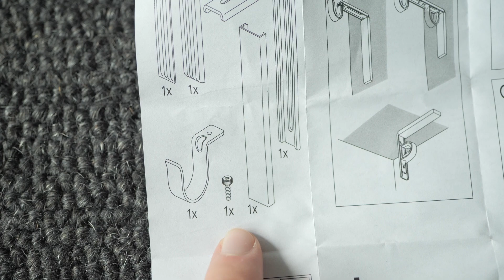MOVING INTO OUR MELBOURNE APARTMENT | AUSTRALIA VLOG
In this week's video we share with you the reality of moving into a new apartment and getting it all ready! A total makeover and some tips for DIY projects for your house too.

We are big believers that life is too short not to follow your dreams. So in early 2020 we decided to buy and convert a van in Europe, to live in it full time and travel the world. The build was especially challenging for us since we had never worked with tools before or had any prior experience building things 🛠️
After 2 years living in it full time, we decided it is time for a change and we sold our van and got ready to move to Australia.
We Are Monasi, an international couple passionate about plant based food, music and specialty coffee.

Content Of The Video:
00:00 Intro
00:38 The Plan
02:50 Bunnings & IKEA
03:35 Fail number 1
05:10 Shopping & spicy things
05:50 Fail number 2
08:20 More IKEA and DIY project
11:27 Bed frame
12:13 Chest of drawers
12:33 Coffee table
14:55 Studio update
15:31 Building break
16:22 Studio desk
18:50 DIY handles
19:40 Bye